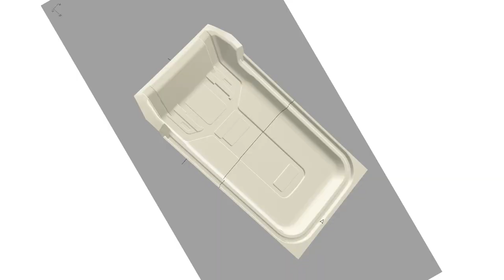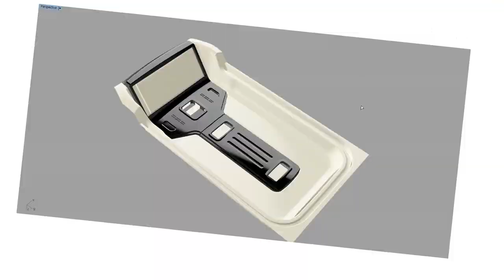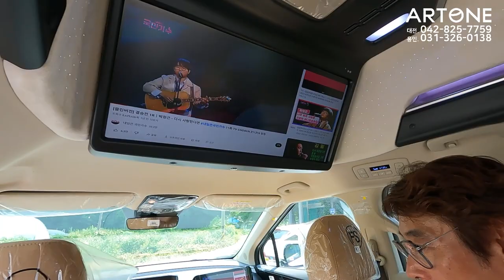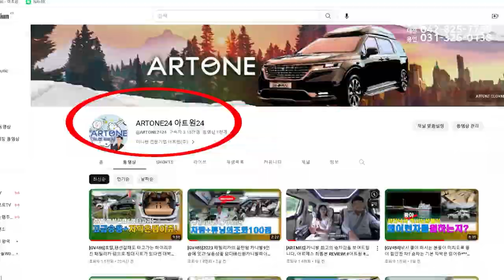[GV499]카니발9인승가솔린풀옵+기본이충실한하이루프+다양한튜닝이있는곳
미니밴[MPV]전문기업 아트원(주) 여름휴가를 마치고
업무복귀하여 다시열심히 하이루프 제작을 합니다.
오늘은 아트원 전국지사중 부산경남지사 카투유로 출고전
기본이 틈실한 글로밴 하이루프 영상을 담습니다.
카니발하이리무진 제작은 물론 사용자의 용도에 맞는
튜닝까지 원스탑으로 진행 됩니다.
아트원 본점:
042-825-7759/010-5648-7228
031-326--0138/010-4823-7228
아트원 전국지사:
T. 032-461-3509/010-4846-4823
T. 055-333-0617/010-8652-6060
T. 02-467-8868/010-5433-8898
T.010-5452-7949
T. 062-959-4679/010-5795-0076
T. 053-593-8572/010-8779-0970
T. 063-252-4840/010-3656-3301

📢BGM
✔️Track - extenz - Endless Summer